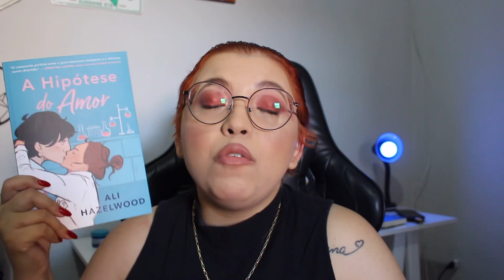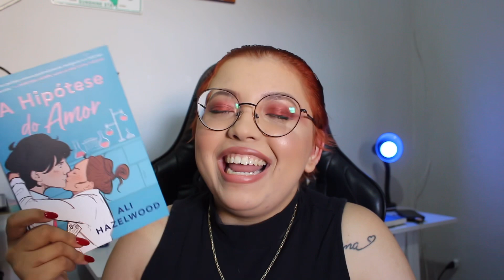OS LIVROS LIDOS DOS ÚLTIMOS MESES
Livro citado do vídeo:
☁️ A hipótese do amor
☁️A coroa de ossos dourados
☁️ Em águas profundas
☁️ Um reino de carne e fogo
☁️Irresistível Desejo
☁️ Rei da Soja
☁️ Atração Fatal